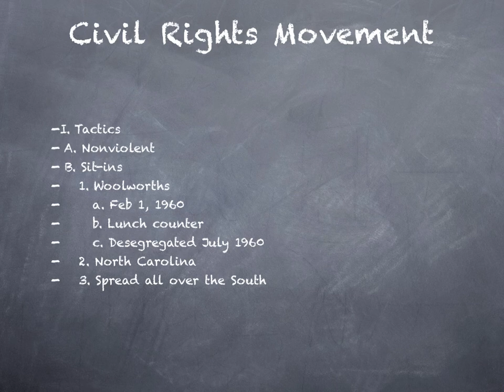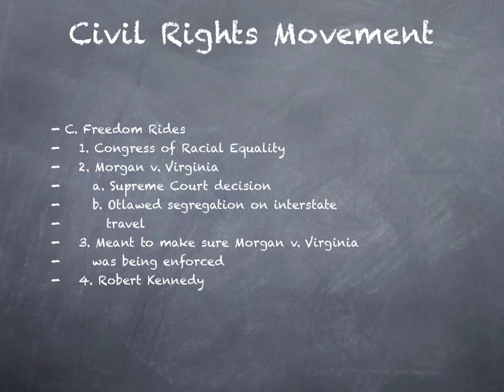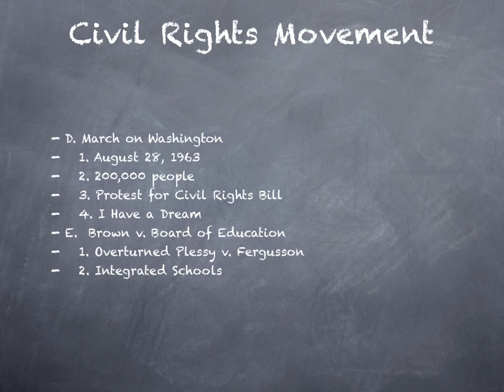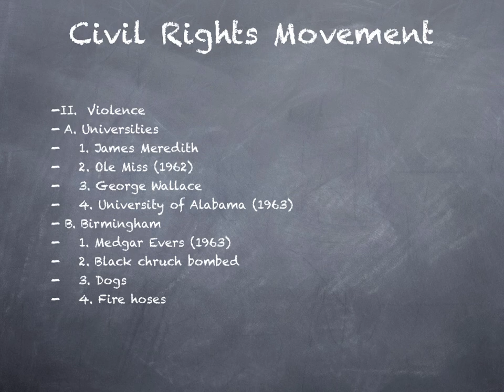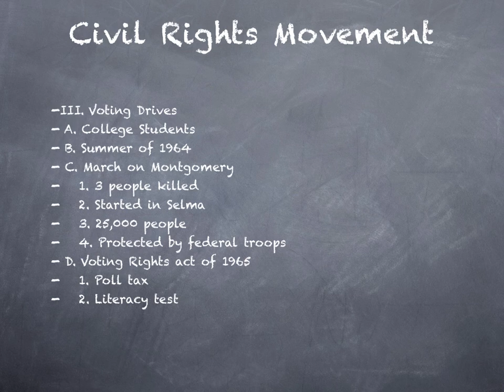Episode 13.5: Civil Rights Movement